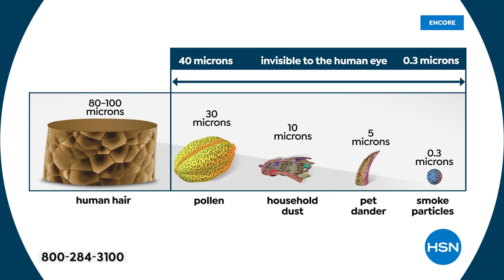HSN | Practical Presents - Bissell Cleaning 11.13.2021 - 04 AM